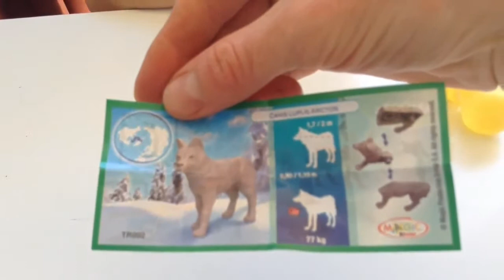kinder surprise chocolat egg the wolf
I love letting my kids open kinder surprise eggs, they get so excited. I am not too keen on letting them eat the chocolat. They seem happy enough with the toy